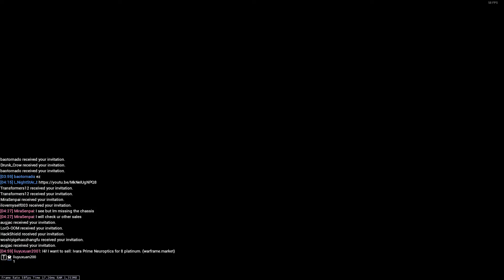How to solo/fight Kela de thaym the right way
Preferably without a companion because I was trying to not let it die xD